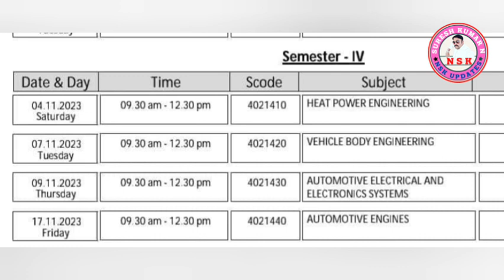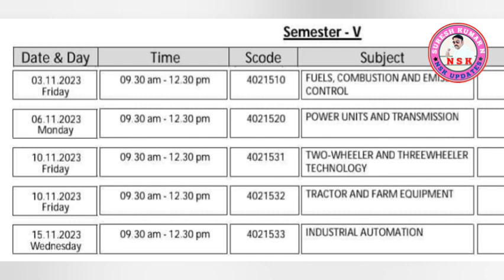AUTOMOBILE DEPARTMENT BOARD EXAM OCT 2023 | SUBSCRIBE @nsureshkumar FOR MORE | NSK UPDATES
BOARD EXAM TIME TABLE OCT 2023

TAMILNADU DIPLOMA RESULTS- APRIL 2023
LINK 👇👇👇👇

POLYTECHNIC AUTOMOBILE

CSE & IT 👇🏻👇🏻👇🏻

AUTOMOBILE DEPARTMENT

MECHANICAL ENGINEERING

EEE DEPT

ECE DEPARTMENT

 DIPLOMA CERTIFICATE |

DOTE BREAKING NEWS | APRIL 2023 DIPLOMA CERTIFICATE RECEIVED | PROVISIONAL AND OVERALL READY 😍

TAMILNADU POLYTECHNIC COLLEGE NEWS | EXAM FEES LAST DATE? | EXAM FEES LINK NOT OPEN? | EXAM START?

🔴 POLYTECHNIC COLLEGE LATEST NEWS | FIRST YEAR DIPLOMA STUDENT LAST WORKING DAY? | EXAM START DATE?

 COLLEGE LATEST NEWS | FIRST YEAR DIPLOMA STUDENT LAST WORKING DAY? | EXAM START DATE?

DOTE BREAKING NEWS| POLYTECHNIC BOARD EXAM OCT 2023 | EXAM FEES OFFICIAL NOTIFICATION